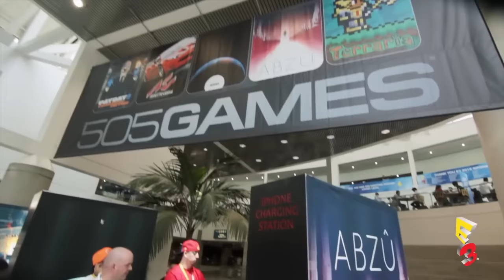Die 10 wichtigsten Fragen der E3 2016 - Vom Shooterkrieg über Mass Effect bis Zelda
Für die E3 sind schon eine ganze Reihe von Titeln entweder bestätigt, oder zumindest extrem wahrscheinlich. Wir zeigen euch die zehn brennendsten Fragen zu den Spielen, von denen wir bereits wissen.